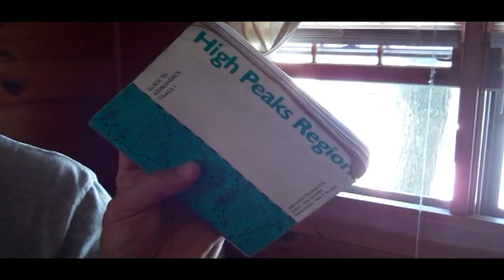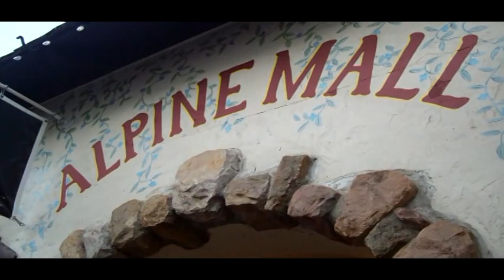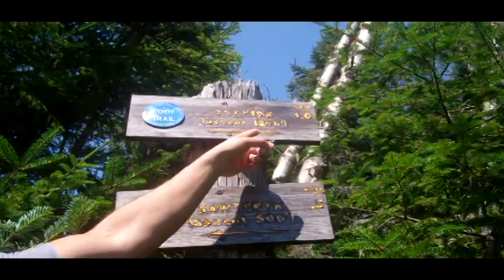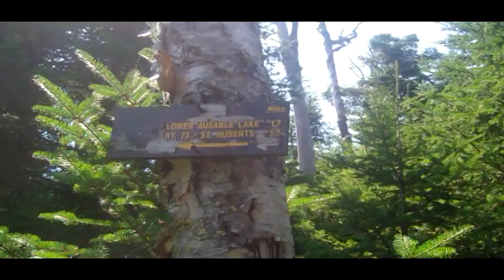Dan and Mike Adirondack Trip - Gothics - 8/2012 - (1of2)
Keene Valley | Lake Placid | St Huberts | Gothics | Armstrong | Upper Wolfjaw

Mike's first time in the High Peaks

Captured on a Polaroid point and shoot digital camera